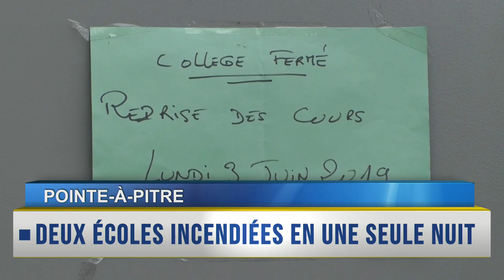RAPPEL DES TITRES du 28 Mai 2019